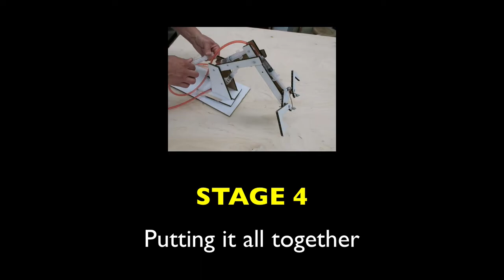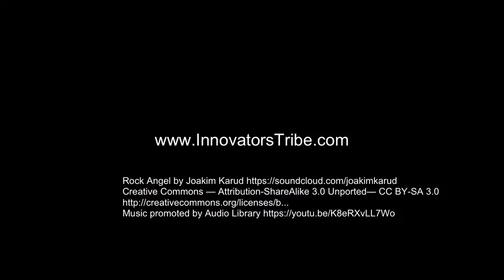Build cardboard robotpart4